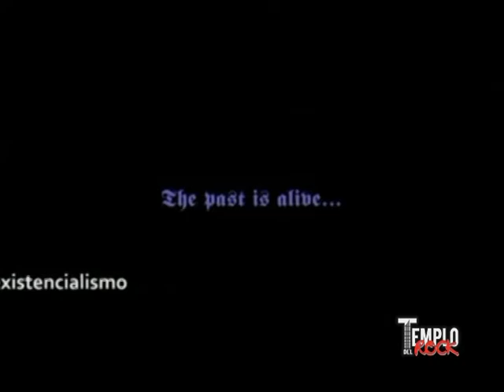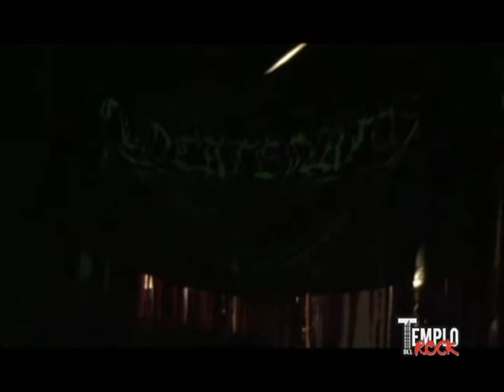TEMPLO DEL ROCK JUNIO 18 AL 25 - 2018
TEMPLO DEL ROCK SEMANA JUNIO 18 AL 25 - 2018

MAYHEM en Medellín este Sábado 23 de Junio, Teatro Matacandelas. Entrevista con la organización Colombian Shows

ASAGRAUM, nuestro registro del pasado 23 de Marzo, entrevistas, videos de las bandas que estuvieron en tarima. Trabajo en equipo con Crónicas Estigias

Sumérgete en la oscuridad de este programa, con un buen reproductor

Favor compartir